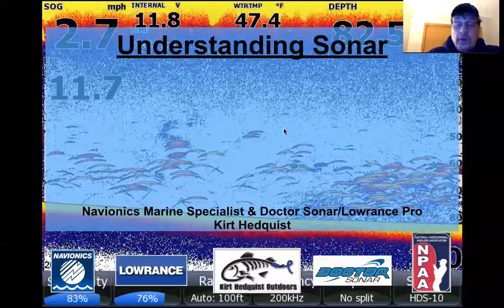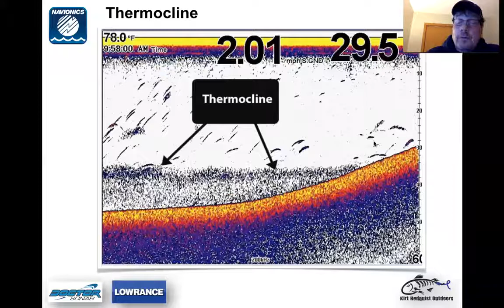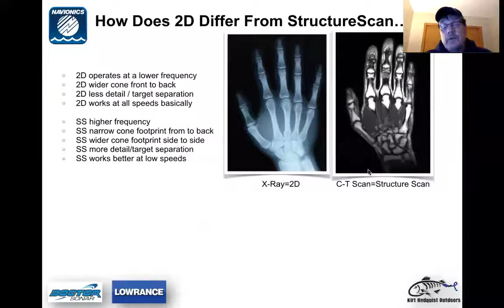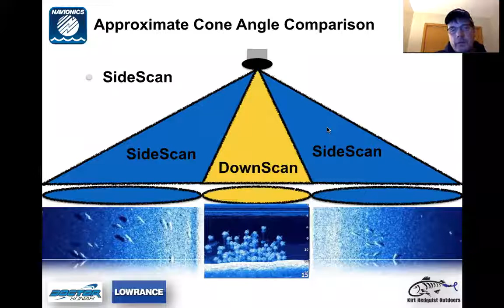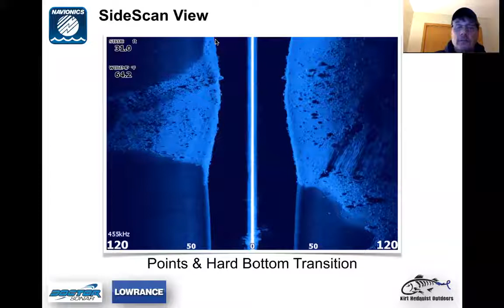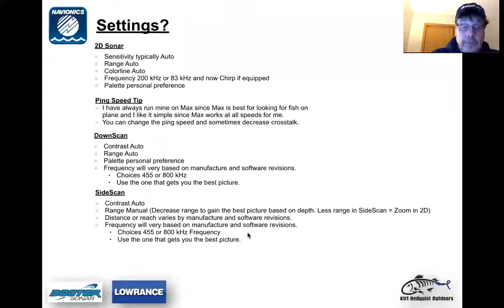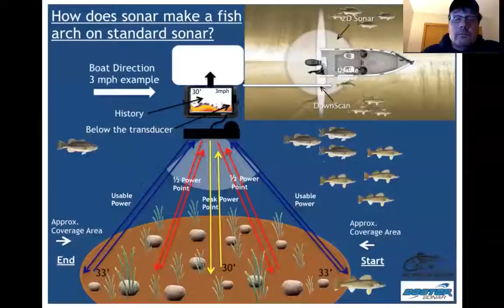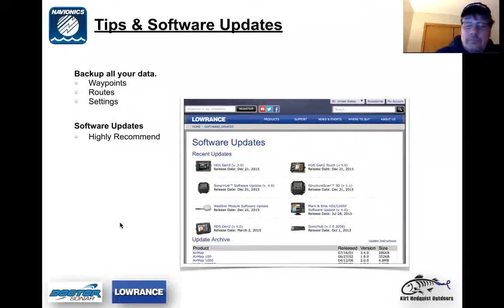Understanding Sonar Learn how to understand 2D, DownScan and SideScan Sonar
Compreendendo o sonar. Aprenda a entender o sonar de varredura descendente 2D e lateral.